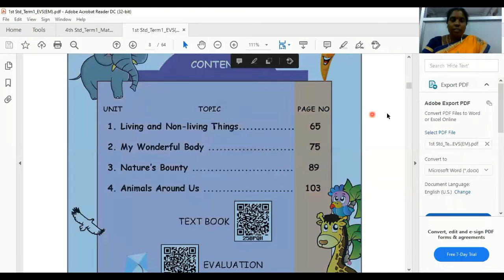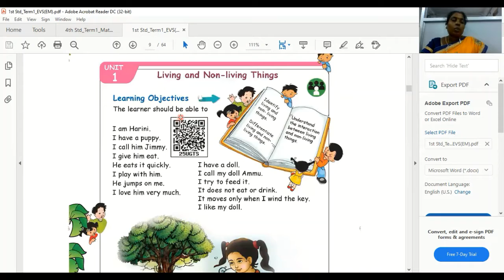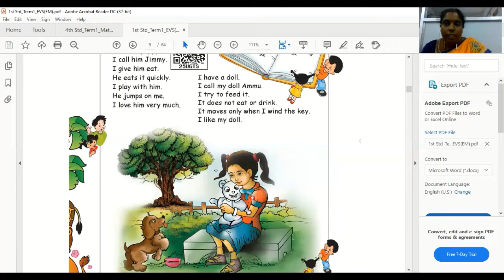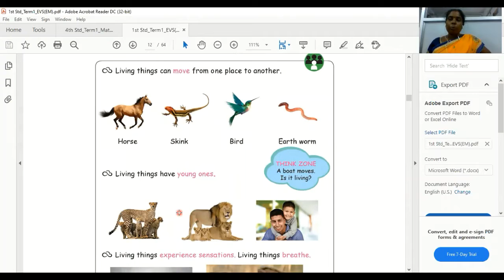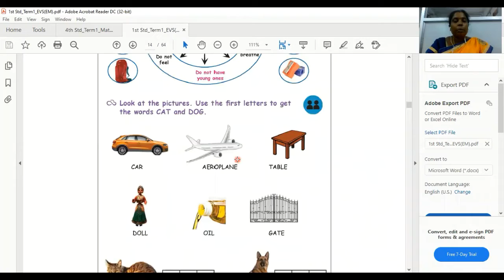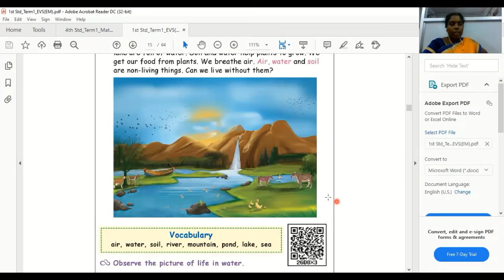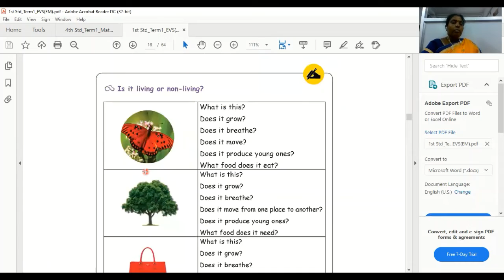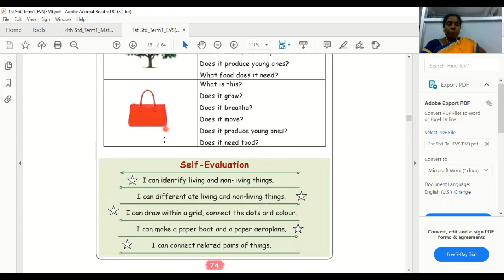1st standard environmental Science -Lesson -1 (Term-1)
1st standard environmental Science -Lesson -1 (Term-1)